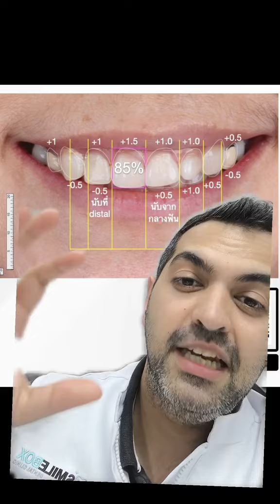ก่อนจะออกมาเป็นวีเนียร์ หมอได้มีการออกแบบรอยยิ้มให้คนไข้ ขอบคุณที่ให้หมอดูแลรอยยิ้มนะครับ 🫶🏻✨